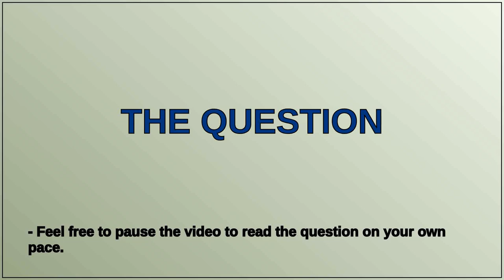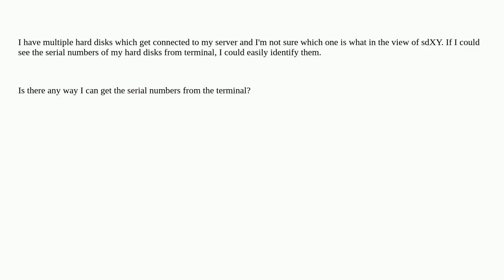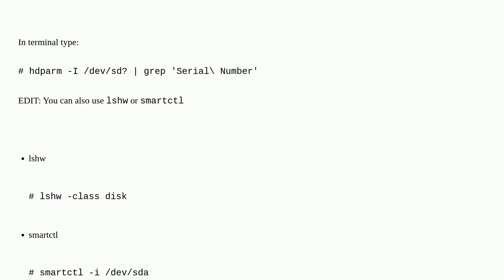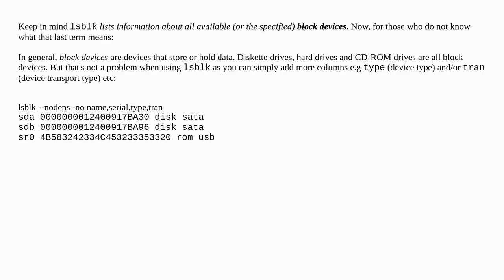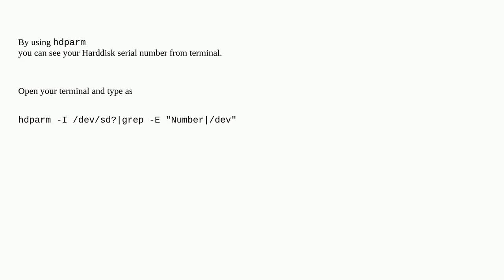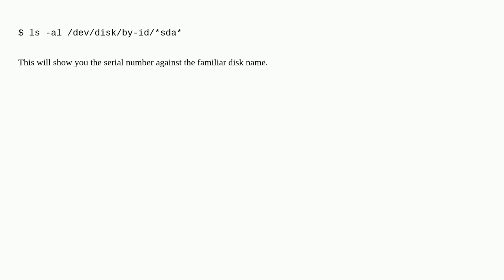Unix: Harddisk serial number from terminal?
Harddisk serial number from terminal?

A special thanks goes out to the community

  hard-disk hardware